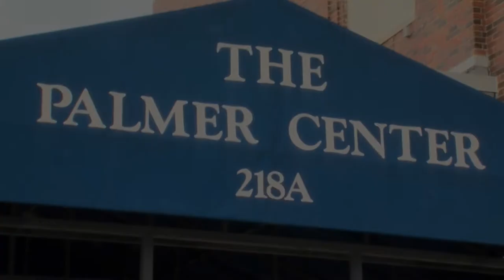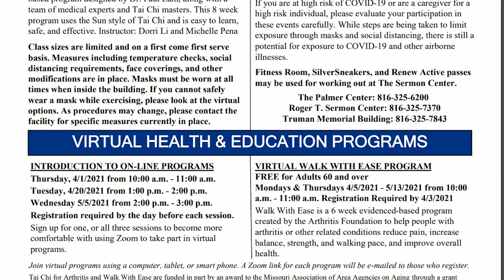Independence Palmer Center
A brief update on the status of the Palmer Center in Independence, Missouri.